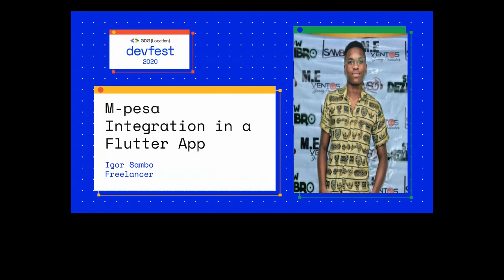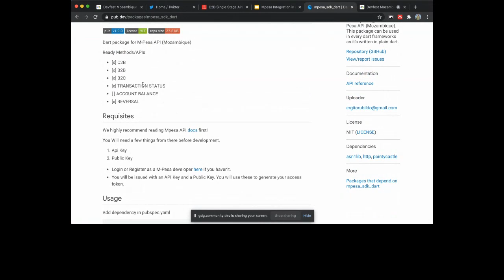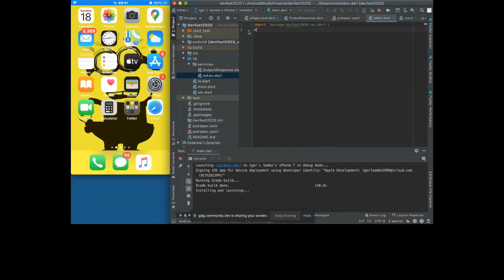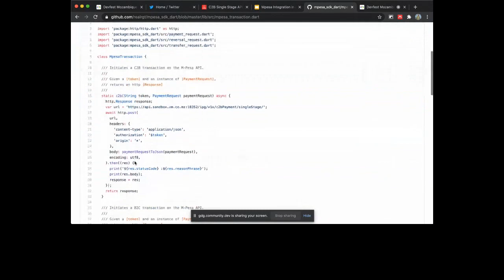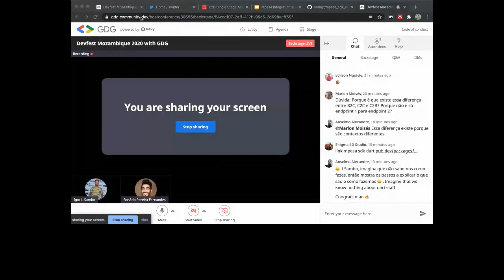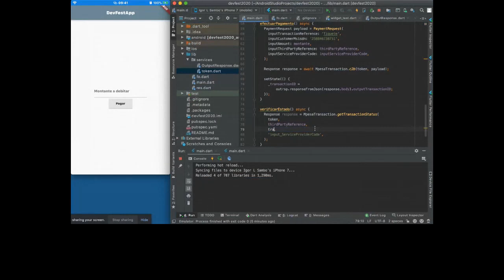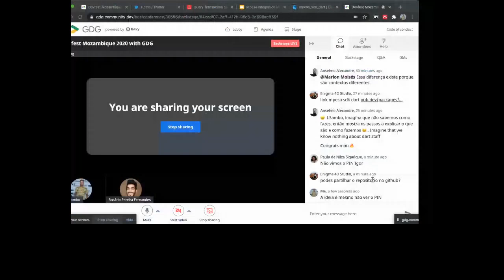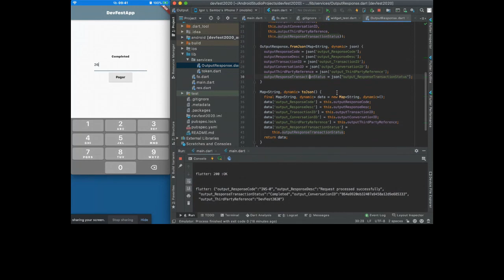Mpesa Integration in a Flutter Application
The intent is to demo how to integrate payments using the mpesa dart sdk.

About the speaker:
Igor L Sambo is a flutter passionate developer with 2+ years of experience, have conducted in that timespan several talks and studyjams in the topic as well as writing articles in medium for GDG Maputo. His philosophy on sharing makes him learn more on the go through practicality.